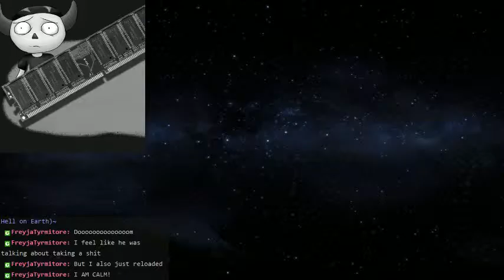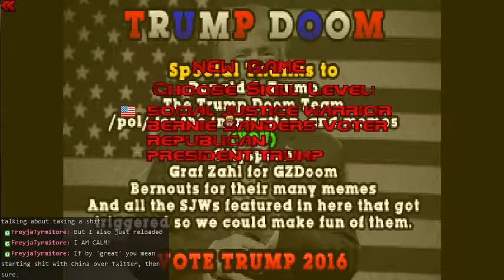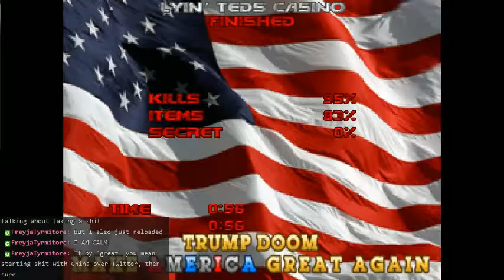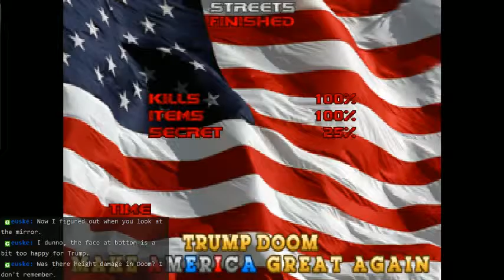Doom Wads - Trump Doom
Yes, this is a thing. Yes, it's actually great!